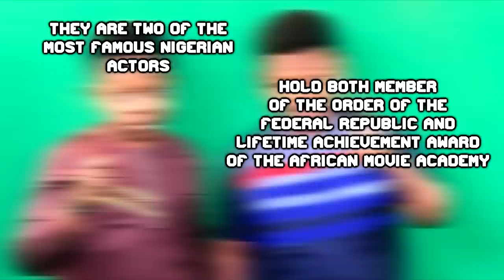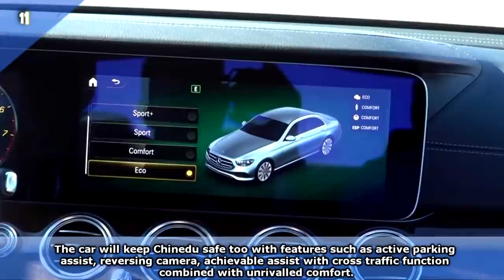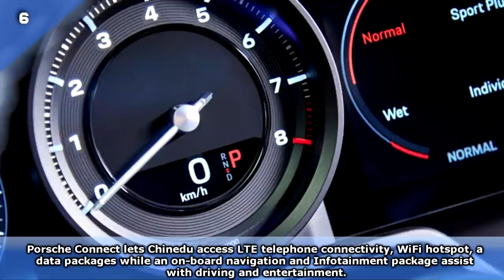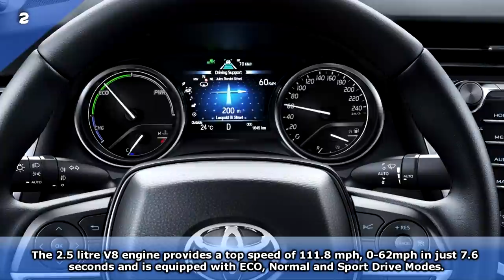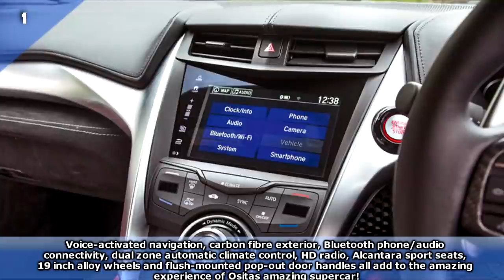14 Expensive Things Owned By Chinedu Ikedieze (Aki) and Osita Iheme (Paw Paw)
Osita Iheme and Chinedu Ikedieze are the two biggest actors in Nigeria, today we take a look at the lifestyles of Aki and Paw Paw and 14 expensive things they own!

✅ 💡 We cross-publish our content directly on our website to comply with YouTube TOS

Music

1000W Modular PSU - Dark Power Pro 11